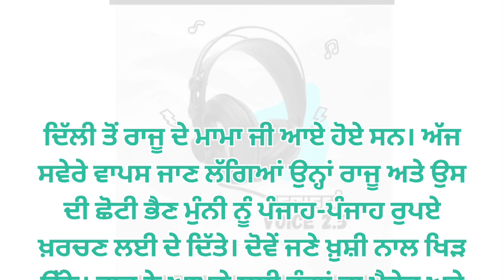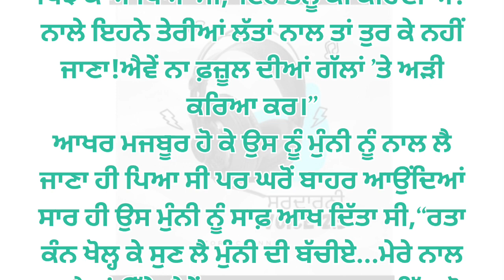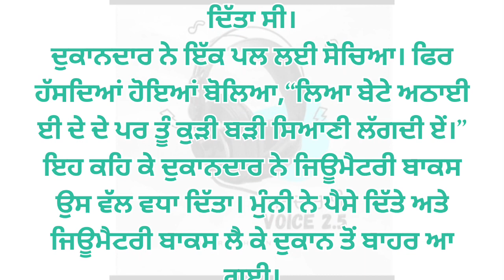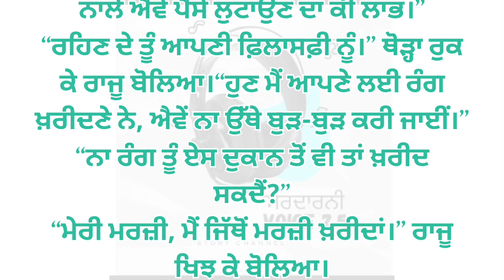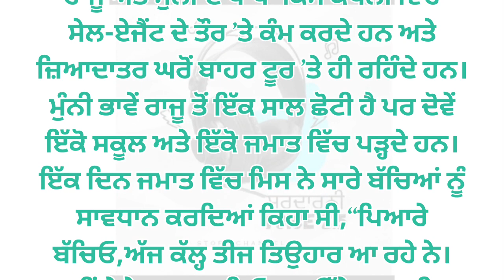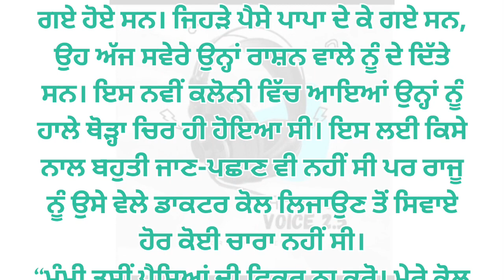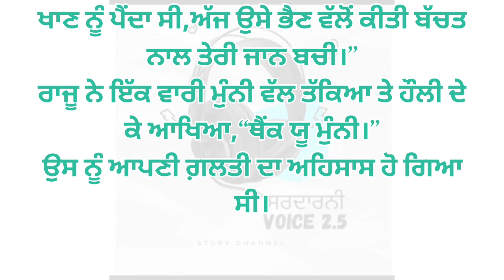ਸਿਆਣੀ ਮੁੰਨੀ | ਲੇਖ਼ਕ ਫ਼ਕੀਰ ਚੰਦ ਸ਼ੁਕਲਾ